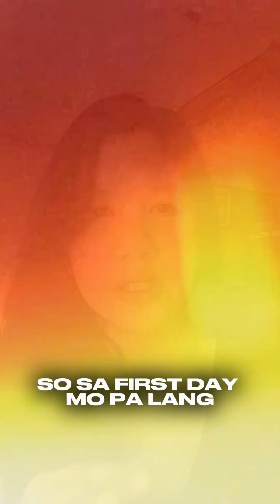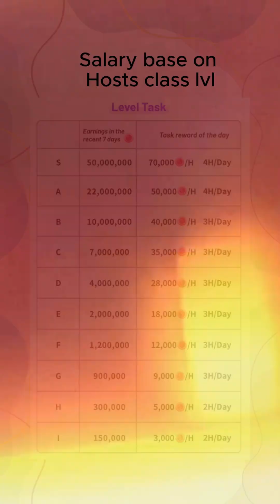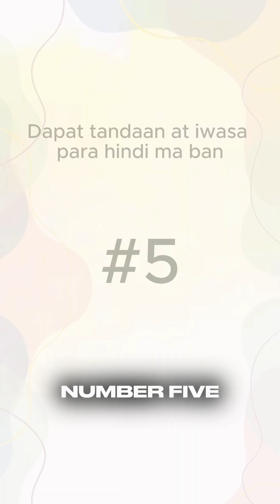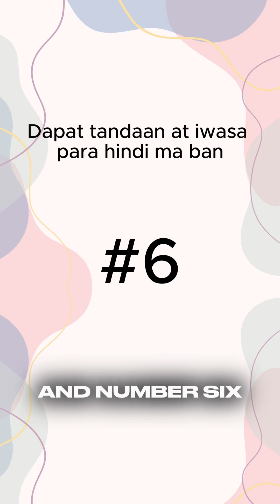Poppo Live Beginners Guide | Mga dapat iwasan habang naglalive sa Poppo App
Download Poppo Live App and earn real money!

Sections:
0:00 - Intro
0:21 - First 7 days bonus
1:07 - Bawal 1
1:46 - Bawal 2
2:00 - Bawal 3
2:18 - Bawal 4
2:43 - Bawal 5
3:05 - Bawal 6
3:33 - Next Video